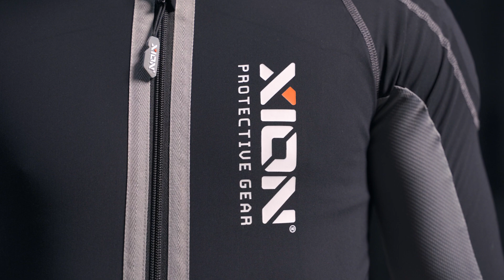XION PG Long Sleeve Jacket Freeride Herren deutsch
In diesem Video stellt Björn von XION PG und der Stuntman Aaron Viser die XION PG Long Sleeve Jacket Freeride Herren vor. Mit deinem XION PG Protektor bist du ideal für deinen nächsten Stunt oder dein nächstes Abenteuer geschützt!

SKU - EAN
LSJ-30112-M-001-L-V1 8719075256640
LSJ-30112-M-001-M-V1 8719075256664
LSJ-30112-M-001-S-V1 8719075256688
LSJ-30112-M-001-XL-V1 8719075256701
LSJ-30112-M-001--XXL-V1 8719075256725